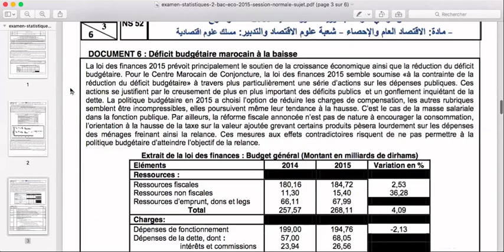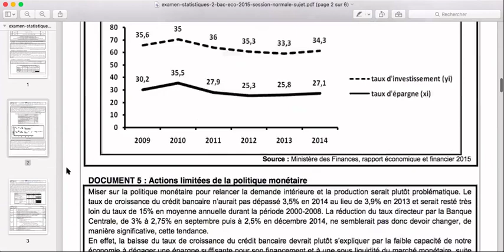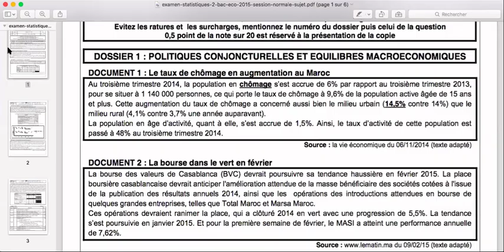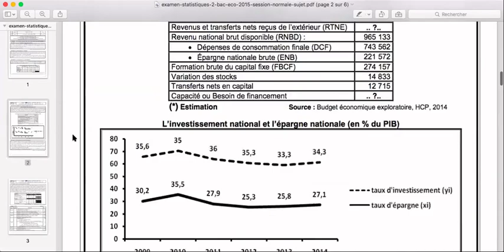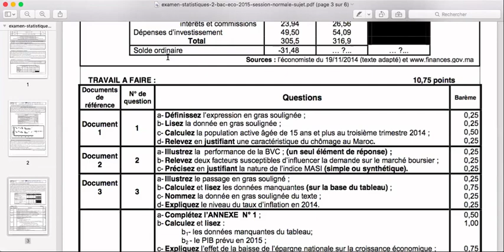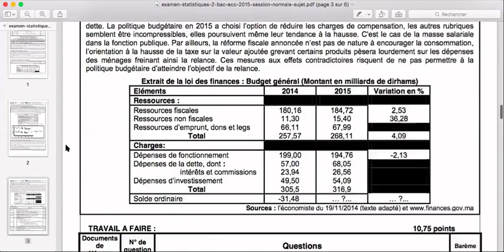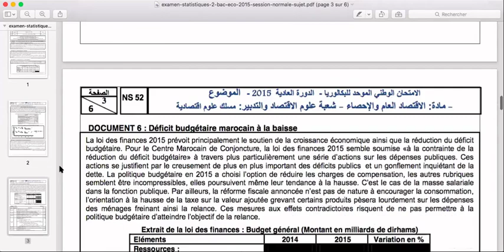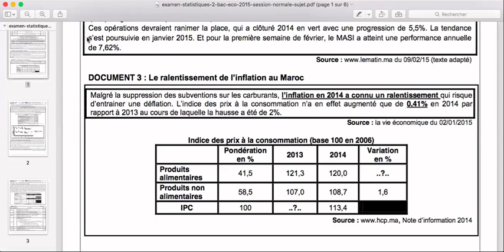corrige examen national 2015 eco générale cession normal :partie 1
bonjour les économistes
vous trouverez au niveau de cette video le corrige de examen national 2015 partie 1
partagez la video avec vos amis
bon courage+
lets goo